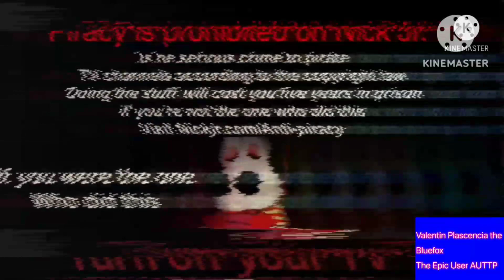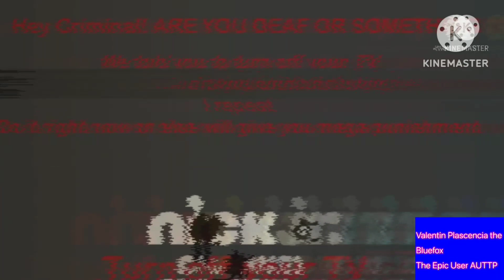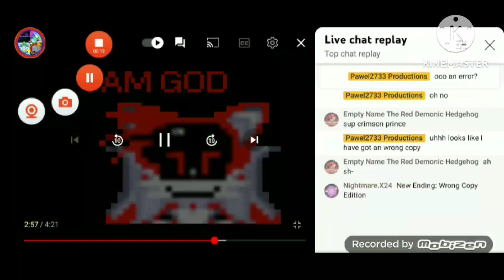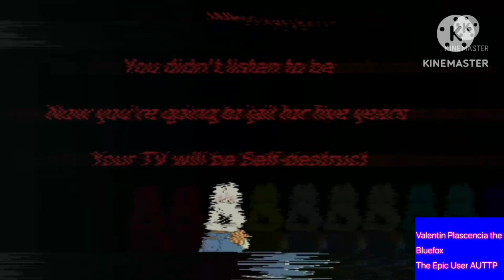Nick Jr Anti-Piracy Srceen